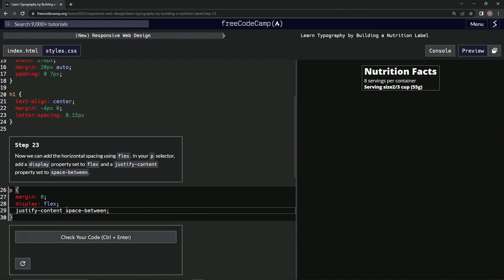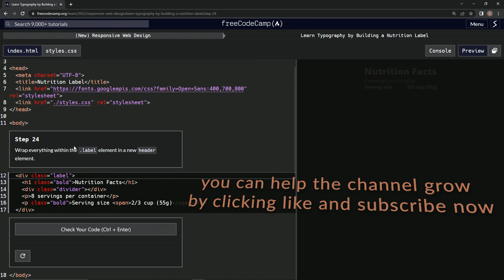learn2code | freeCodeCamp (New) Responsive Web Design - Building a Nutrition Label: Step 23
this one has us setting the display and justify-content properties